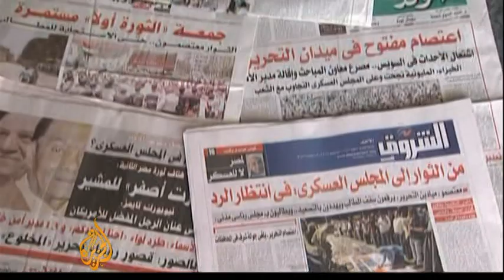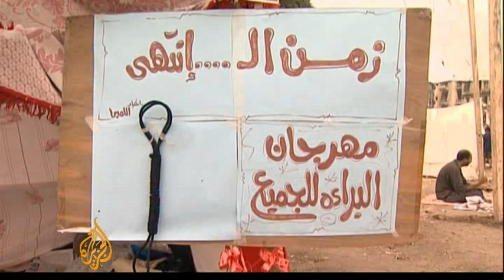Egyptians push for faster reforms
Many Egyptians have lost confidence in the government of prime minister Essam Sharaf, who they say has failed to deliver on promised reforms five months after a popular uprising led to the topping of President Hosni Mubarak's administration.

Protesters, who have been camping in Cairo's main Tahrir Square since Friday, blocked thousands of government workers from entering one of the city's most iconic administrative buildings on Sunday.

Among the various demands, protesters want country's military leaders, who have assumed much power, to properly try sacked members of the security forces accused of killing demonstrators during the revolution.

Al Jazeera's Ayman Mohyeldin reports from Cairo.